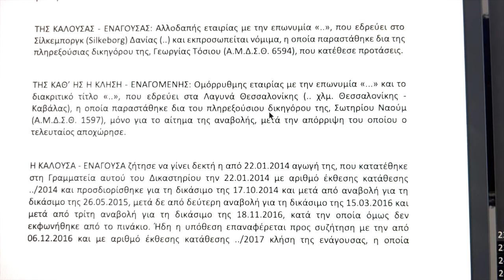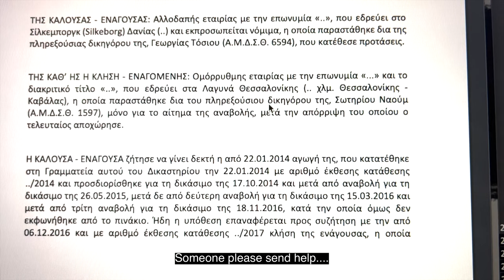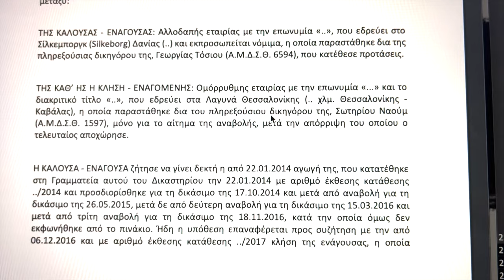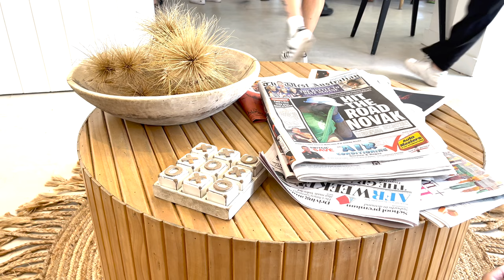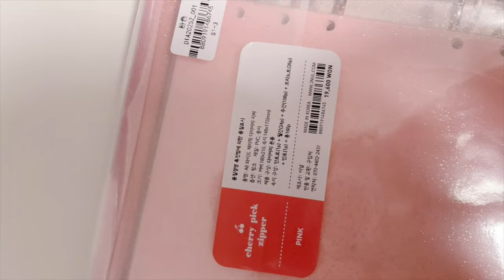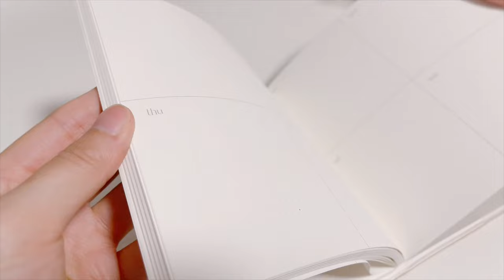VLOG #2 | Work from home, short trip to the beach, diaries unboxing and daily life :)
Hello everyone! I'm back with another VLOG! Hope you'll enjoy this video!